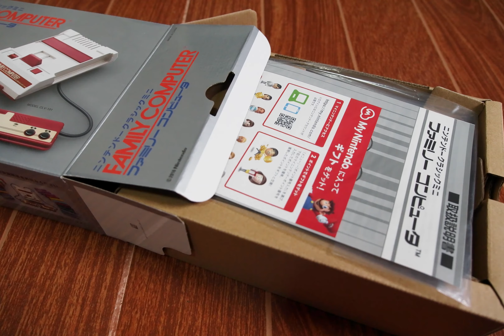Nintendo Family Computer Mini (Japanese) Unboxing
Camera Used = Yi M1